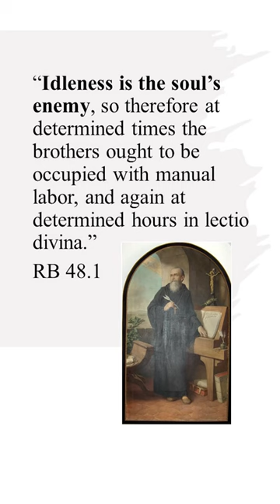Best St. Benedict Quotes Part 3